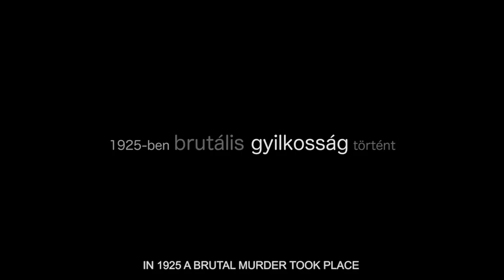The Butcher, The Whore & The One-Eyed Man trailer | Film Fest Gent 2017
1925 saw a terrible scandal shake the city of Budapest. Ferenc Kudelka was slaughtered in his own abattoir, cut up, bundled into suitcases and carried through the city streets to be eventually dumped in the Danube.
The gruesome crime is committed by a former gendarme by the name of Gusztáv Léderer and his ex-prostitute wife Mária Fekete, in cold blood but in an atrociously amateur manner.
KUDELKA the butcher falls passionately in love with the wife of the former gendarme officer, with the full knowledge and assistance of her husband: he is able to spend hours of pleasure with his wife in return for a small fee.
Driven by greed, the Léderer couple eventually succeed in killing – after two failed attempts – Ferenc Kudelka.
The film shows the slow decline of three individuals as they are sucked into a world of sinful existence. It is the story of a wild and voracious love triangle.
Related with brutal truth and raw realism, it tells a tale of meat, amour and maniacal murder…